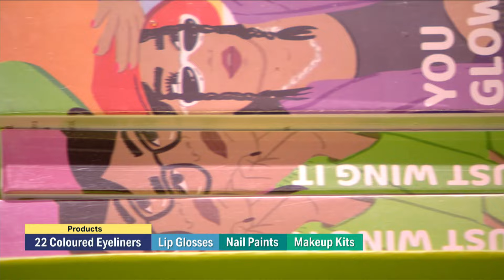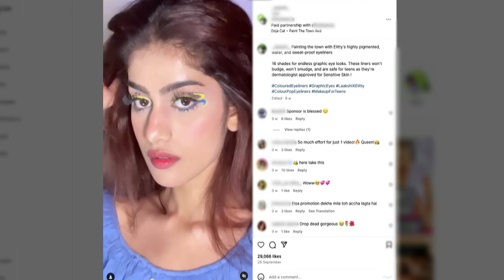'Elitty' के teenage makeup products Sharks को आए काफी पसंद | Beauty & Personal Care Deals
After 2 amazingly successful seasons of Shark Tank India, the show has been on a roll to bring out new things for its beloved fans and viewers. In Season 3, some of the most renowned and charismatic new Sharks have been featured and we are here presenting a series of videos featuring them. Keep watching to find out more.